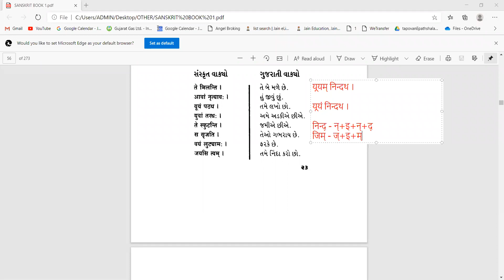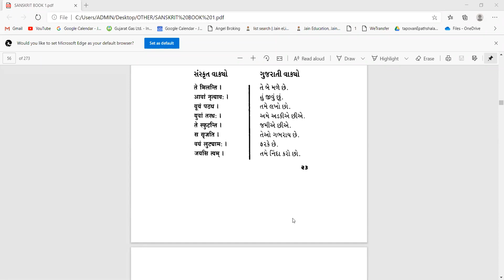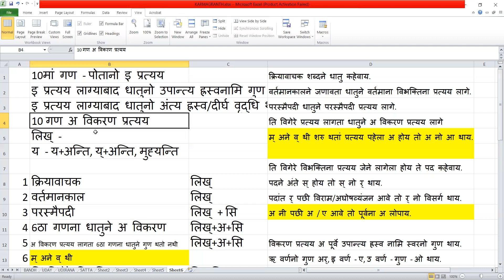SANSKRIT PRATHAMA DAY#31 PATH 10TH ANUVAD